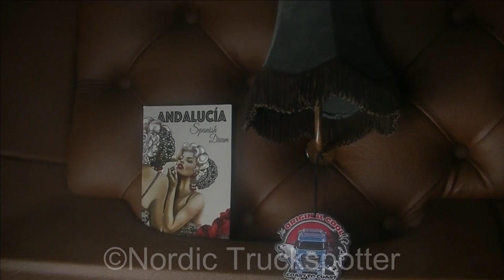Truck Film Mix Best of all Time/WE ARE TRUCKERS /2k Subscribers